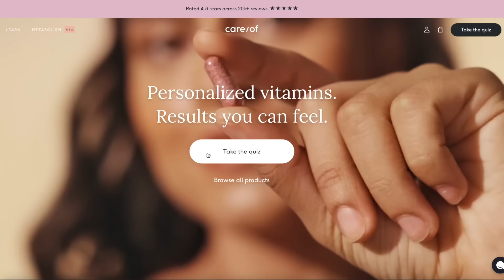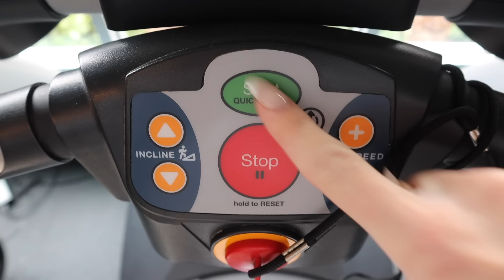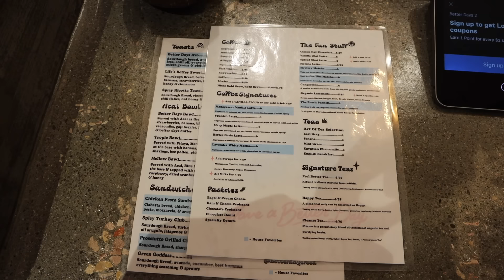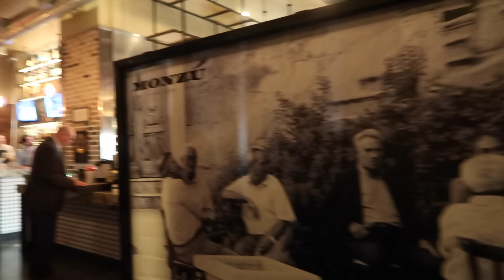how to be a CONFIDENT QUEEN 👑 *get motivated* + productive day in my life!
Sports bra
Long sleeve
Amazon heels